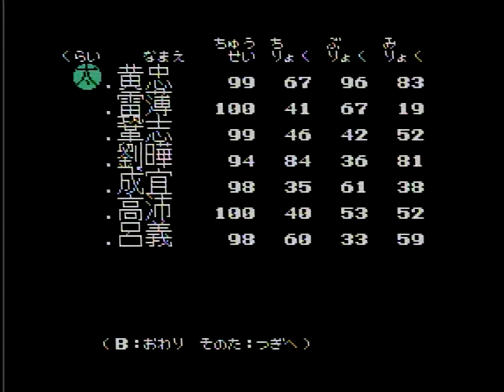#39 三國志２ 劉備で全国統一 ファミコン